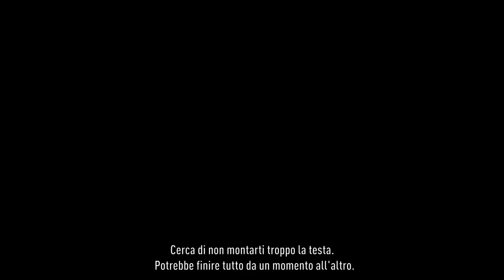FIFA 17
Trailer